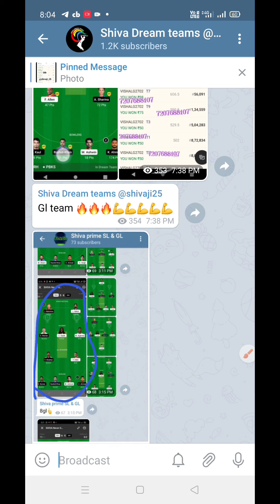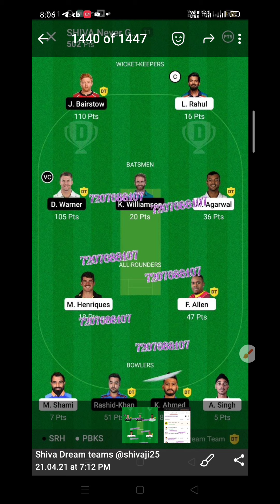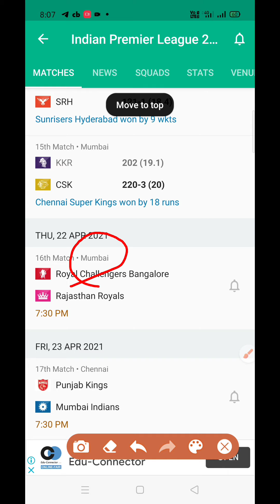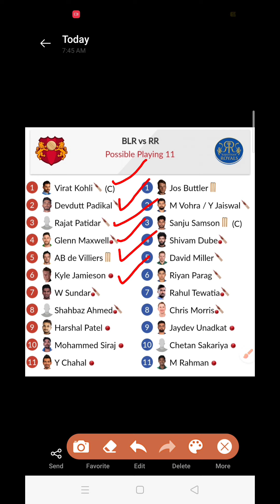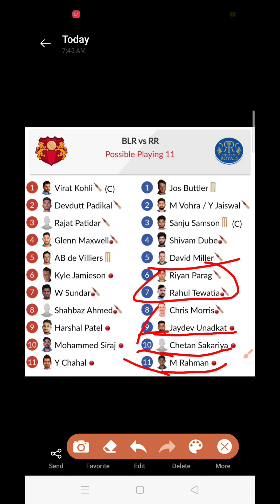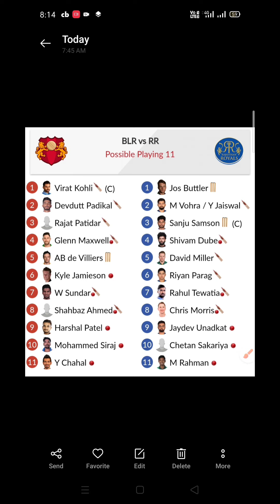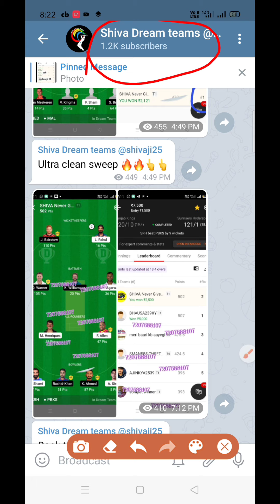RCB vs RR Dream 11 Teams | Bangalore vs Rajastan Dream 11 Teams | RCB vs RR డ్రీమ్11 తెలుగు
RCB vs RR Dream11 Teams
RR v RCB Dream11 Teams Telugu
Bangalore vs Rajastan Dream 11 Teams
vivo ilp
dream 11
ipl today match
RCB vs RR dream 11 prediction